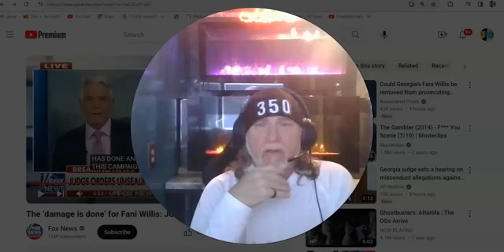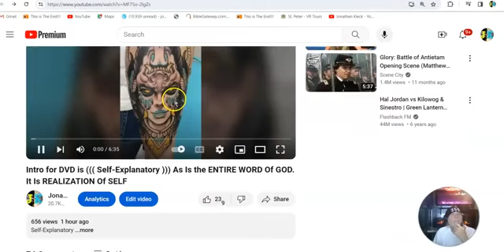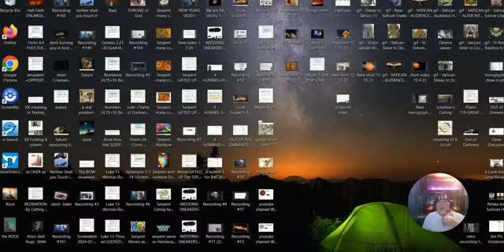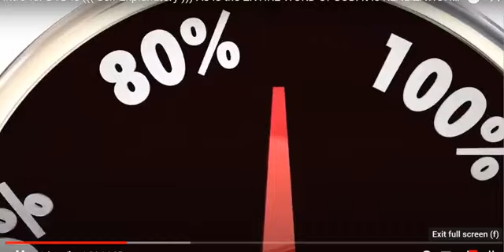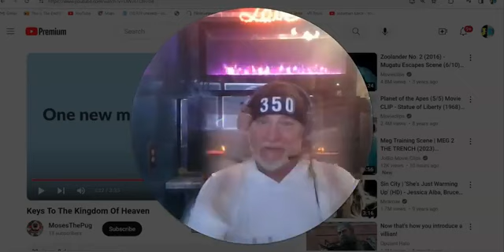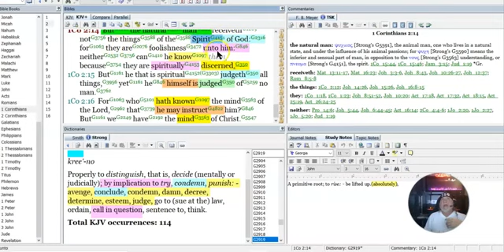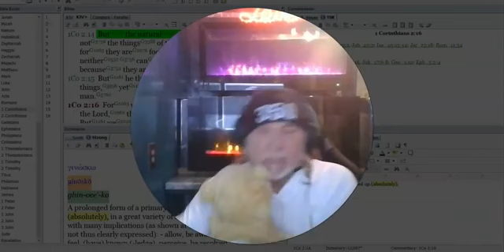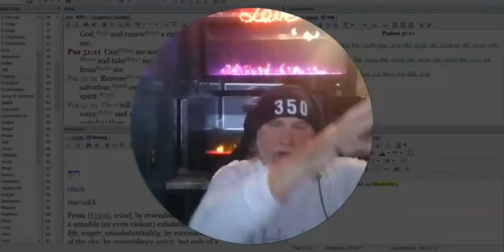The LORD Has PENETRATED the ENEMY'S KINGDOM !! That which was in Darkness Is SEEN In The LIGHT !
The LORD Has PENETRATED the ENEMY'S KINGDOM !! That which was in Darkness Is SEEN In The LIGHT ! (BY JONATHAN KLECK)

Here it ALL COMES... The SEALS are Broken..

4HUNNID = HUNTED (HUNNID) 4 (FOR) DINNER! (DINNUH) "They" are HUNTING ANGELS for DINNER !!!